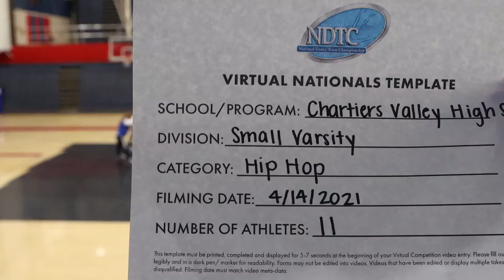Chartiers Valley Dance Troupe - Hip Hop 2021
4th Place UDA Small Varsity
Choreography: Shandon Perez